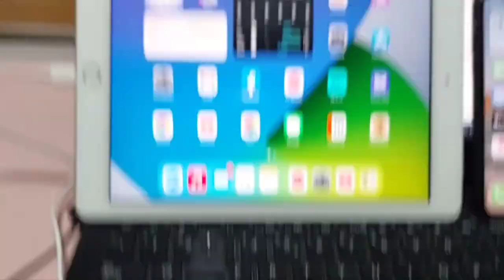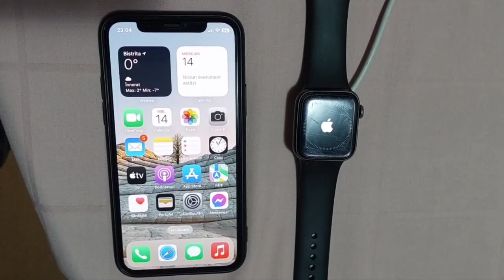Actualizarea dispozitivului Apple, Watch Series 4, WatchOS 9.2.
Actualizarea dispozitivului Apple WatchOS 9.2. @tamasflorin
WatchOS 9.2 includes new features, improvements, and bug fixes.
Asigură-te că dispozitivul Apple Watch este încărcat cel puțin 50%.
Asigură-te că dispozitivul iPhone este conectat la Wi-Fi.
Actualizarea la watch OS 9 necesită, de asemenea, unul dintre aceste modele de iPhone:
iPhone 8 sau un model ulterior cu iOS 16;
Ține dispozitivul iPhone lângă Apple Watch în timpul actualizării.
iPhone SE (a 2-a generație) sau o versiune ulterioară cu iOS 16.
Watch OS 9.2 introduce suport pentru o nouă arhitectură a aplicației Home care a fost adăugată și la iOS 16.2, iPad OS 16.2 și mac OS Ventura.
Apple Watch Series 4 și modele ulterioare.
Air pods Max when using active noise cancellation.